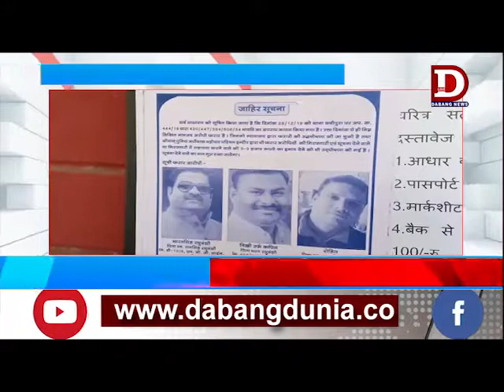INDORE भूमाफिया भाजपा नेता गिरफ्तार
सरकारी जमीन पर कब्जा कर उसमें मकान दुकान बनाकर किराया वसूलने वाला ,,,10 हजार का इनामी भूमाफिया भाजपा नेता को छत्रीपुरा पुलिस ने किया गिरफ्तार। फिलहाल पकड़े गए आरोपीयो से पुलिस पूछताछ में जुटी हुई है,,,